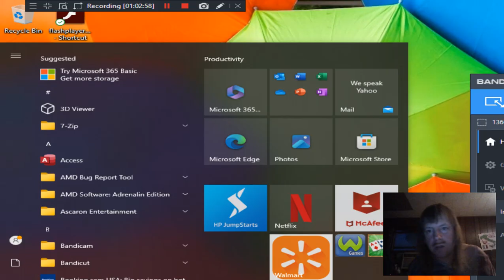Making a Map in "Heroes of Might & Magic 3" Part 161!!!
Playtesting our created map!!!